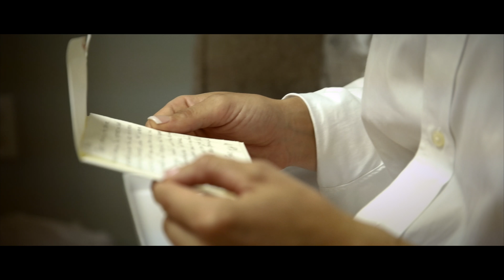Galadyk Wedding Film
Semper Fidelis. Always faithful. Matthew and Taylor share an incredibly deep bond and faith is certainly at the core of it. Their wedding was just as exceptional as they are and we can clearly see the bright path ahead for them. Marine Blues with a full saber send off and a seriously rocking reception topped this celebration off. Congratulations, Mr. and Mrs. Galadyk!

Thanks to our amazing partners on this wedding:
Belle Meade Plantation Events & Weddings​
Matt Andrews Photography​
One10 Beauty​
Daily Dish Cafe & Catering​
Stella Rose Floral​
Bright Event Productions, Inc.​
James Rodgers
The fabulous director for events at Belle Meade, Linda Pilkinton​
The fantastic planner, Jordan Carnell Hajacos​
And my awesome second shooter, Jennifer Pinckney​!